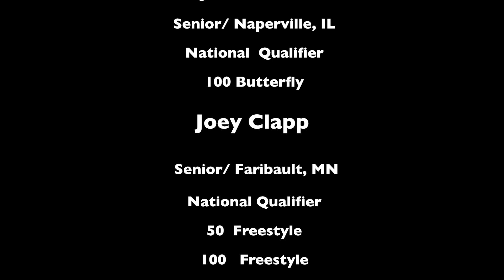Men's Swimming and Diving - 14 Consecutive WIAC Championships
The WIAC Champions get ready for nationals